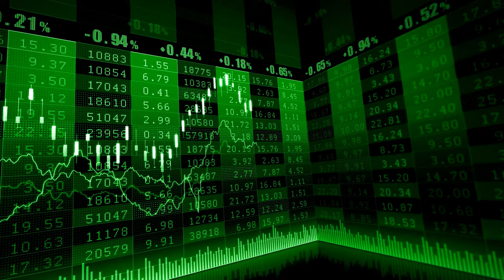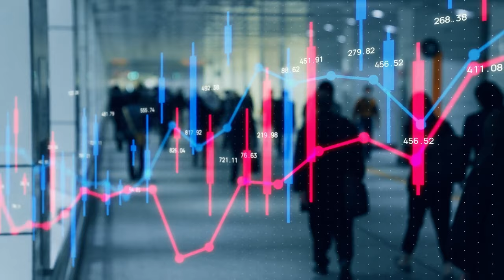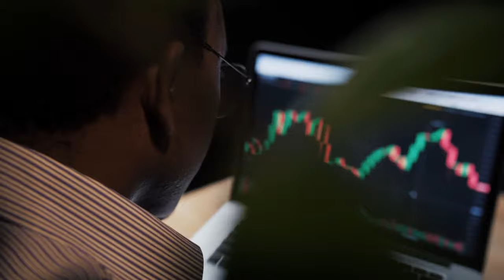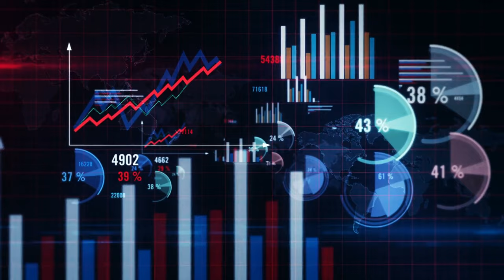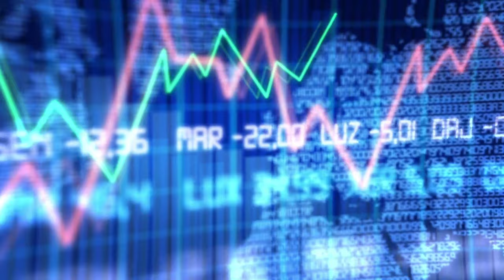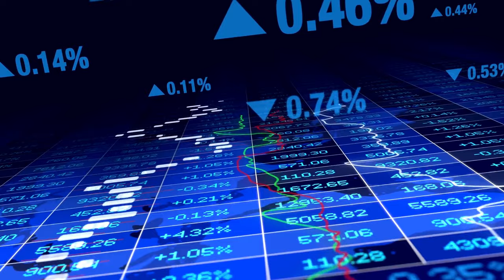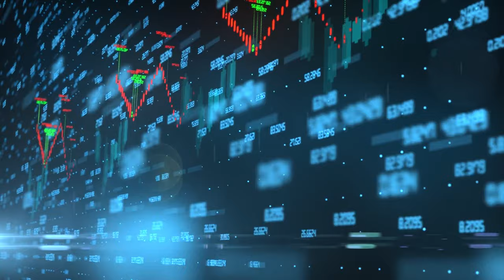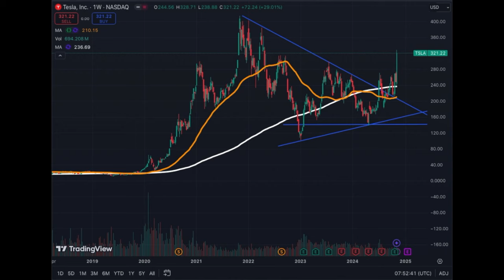Overview of Tesla - Disruption = $$$ - Do Not Miss It